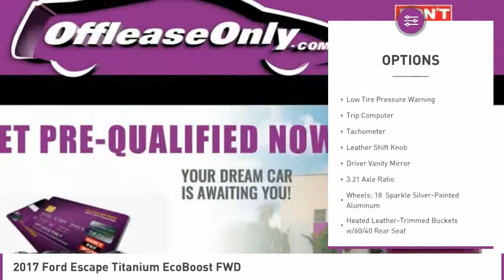2017 Ford Escape C289091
2017 FORD ESCAPE West Palm Beach, FL
Stock# C289091

*One Owner | Navigation | Sunroof | EcoBoost | Alloy Wheels | Rearview Camera | Heated Leather Seats | Dual A/C | Rear A/C | Steering Wheel Audio Controls | MyKey | Bluetooth | SYNC 3 Connect | SelectShift | Keyless Entry | Remote Start | AdvanceTrac RSC | Hands Free Liftgate | Roof Rails*

Save Big; Original Price was $33,580. Up to any task, our top-of-the-line One Owner 2017 Ford Escape Titanium with Navigation is a knockout in Lightning Blue Metallic and certainly injects more fun into each day! Powered by a TurboCharged 2.0 Liter Twin-Scroll EcoBoost 4 Cylinder that offers 245hp along with automatic start/stop that's mated to a responsive 6 Speed SelectShift Automatic transmission. Our Front Wheel Drive SUV handles beautifully with precise steering, awesome response, agility, and near 29mpg on the open road. This Escape Titanium turns heads and the prominent hexagonal upper grille, prominent alloy wheels, dual chrome exhaust tips, fog lamps, sculpted hood, roof rails, and athletic stance.

The Titanium interior greets you with a well-designed center console and plenty of cargo-carrying capacity to accommodate your next adventure. You'll appreciate amenities such as a power sunroof, remote engine start, Intelligent access with push-button start, heated leather front seats, a full-color navigation system, a rearview camera, 10 speaker Sony audio, available satellite radio, and SYNC Enhanced Voice Recognition Communication and Entertainment System.

Carefully constructed with your active lifestyle in mind, Ford offers advanced airbags, stability control, SOS post-crash alert, tire pressure monitoring, and traction control to ensure your safety on the road. MyKey even lets you customize features such as speed and volume controls for the young drivers of the family. Delivering versatility, utility, efficiency, and style, our Escape is a terrific choice!